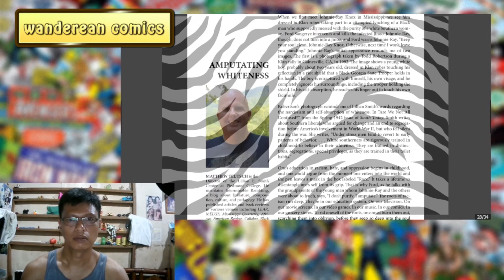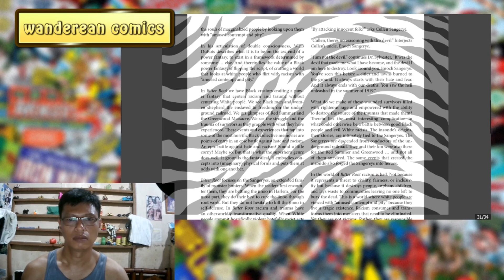SIGHTSEEING | Bitter Root #10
IMAGE Comics
Bitter Root #10